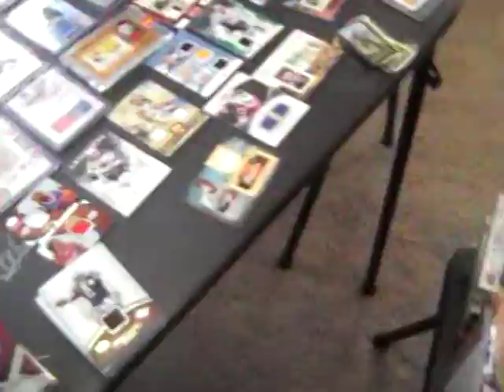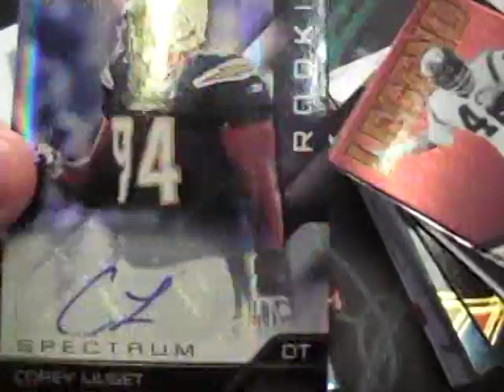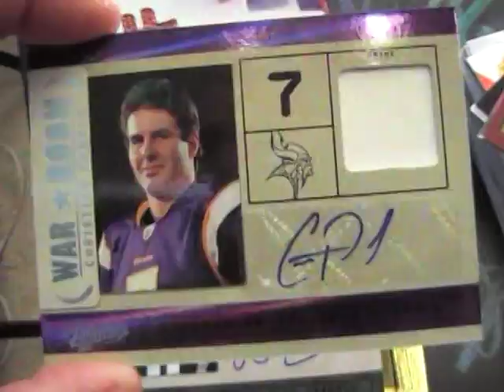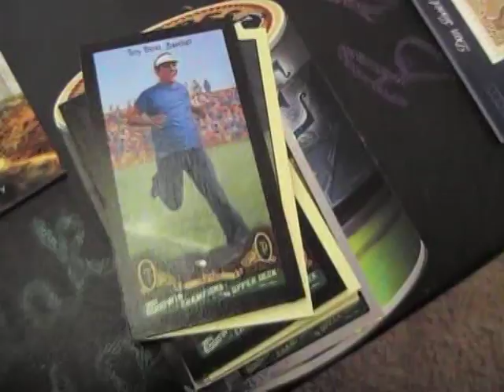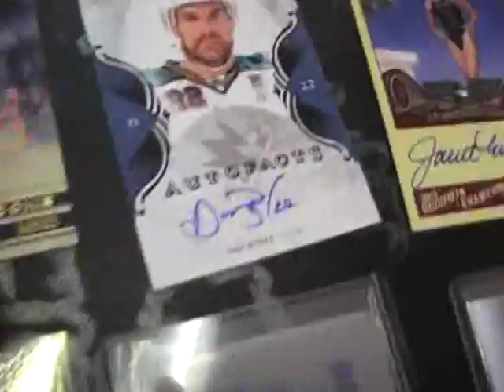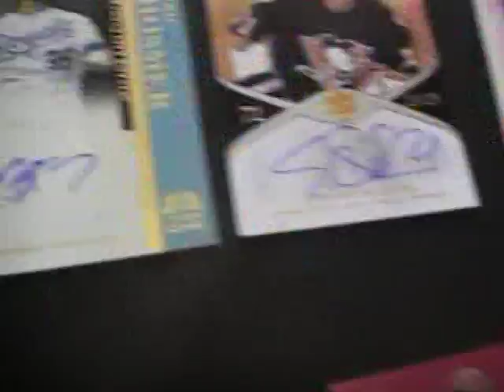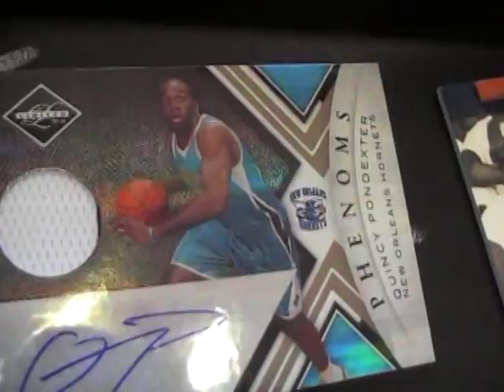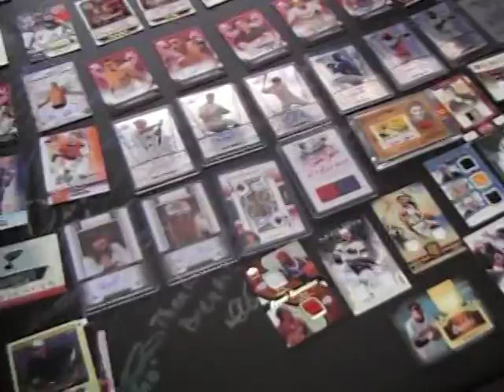Recap of Rant # 2.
Here are the winners from the breaks. Let me know what you want to do with the Panini package. Thanks guys, Chris J.

1. Sam Bradford Patch Auto cartermlb
2. Stephen Curry Auto theraineman21
3. KC Jones Auto nelmsjerrod
4. Evgeni Malkin Auto johnferguson12
5. Charles Duke 1diverseme
6. Emannuel Sanders Jersey nickjohnferns
7. 6 Way Jersey namean2121
8. Aaron gray Auto detroitfan316
9. Dan Isssel HOF CalebClardy
10. Dennis Pitta Auto JNutter909
11. Daqwan Bowers Auto union33
12. Stella Stevens Cut Auto Andersen11Dwight
13. Andre Iguodalla FACESIR1
14. Jerry Rice Can & Minis germantenpin
15. Tele Savalas loomis022
16. Jamie Varner Auto INDIANBALLHOG
17. Triple Movie Relic HallofFameCards
18. Lebron James Jersey biggum384
19. Tim Tebow Jersey drewnavy23
20. Artifacts Zedeno Triple Jersey mspaugh04
21. OPEE CHEE BOX hackj8
22. Jerry Rice Jersey Auto 23CTown
23. Nile Paul Helmet Auto normfromeatmor
24. Kyle Skipworth Jersey zhuangtse
25. Eric Hosmer Auto SeanIzDaSexxx
26. Brad Richards Patch Jersey lincecumfreak55
27. Von Miller Helmet Auto cepterone
28. Corey & Shaun Kirwin17
29. Sean Sherk Auto cooleytjc1177
30. John Wall Auto stephenc44
31. John Schneider Auto thejackattackman
32. St Louis Blues Mojoman2511
33. Lamarcus Aldridge BALL Auto WoWitsColdpizza
34. Travis Witherspoon KylesCards5
35. Many Machado Jersey Goodwin elguapo707
36. Dirk Nowitzki Jersey SlyStealth
37. Dan Boyle Auto BreesyBaby9
38. Tyler Anderson thekingV2
39. Jiwan James nickdasportsguy15
40. Jamarcus Russell Jersey sandemus8
41. Gerald Harris Auto blaster6100
42. Courtney Smith Auto jffan5
43. Mark Ingram Jersey Auto Canucksfan1812
44. Boston CHAMPIONS box kickmeuloser
45. Al Jeffferson Jersey mcakes75
46. Annette O AwesomeAvley
47. Dave Parker Jersey Auto giants4life14
48. Brandon Guyer Auto albertoarranaga
49. Pete Rose Base Lot mrbowler769
50. Jerry Buss Auto IITheShiningII
51. Serial d lot kclark5381
52. Quicey Pondexter Auto Jersey GCITYdrummer811
53. Jackie Bradley Jr. Toewscollector19
54. David Perez ramierj
55. Logan Couture Jersey Hoohoomania32
56. Pete Rose Century Jersey Auto Bigpapi4153
57. Avengers Box hockeyrocks8477
58. Kyle Parker nati12b
59. Eddie Alveraz Auto DAVIDSCATCHFTW
60. Adrian Dantley Auto JohnBfree29
61. John McCarthy Auto bja613
62. Cediric Benson Jersey AvatarofLight
63. Marian Gaborik Ultimate TheCardMan64
64. Greg Jackson Auto bofizzly
65. Adrian Clayborn Helmet Auot breaksrus
66. Greg Olsen Helmet Auto 187OuttaControl
67. Chuck Liddell Auto jayman231
68. Brooks robinson Jersey Tier MultiJr2008
69. Vanessa Russo 2027kenneth
70. Janet Evans Auto welcom2thesuk
71. Rudy Gay mbizzle2290
72. Aldon Smith Auto sjsportscards
73. Benjamin Ijalana Auto Fancey0661
74. Chad Brown 3JackJohnson3
75. Von Miller Helmet Auto AllAsAndJackCust
76. Lee Evans Auto afi1130
77. Victory Box Wheelgod07
78. Colin Kapernick TheBronxBombers55
79. Orel Hershiser halotistic
80. Joe Cronin Patch ThomasVanekFTW
81. Henry Fonda Babelfan
82. Pete Roes Patch Auto Hit King Czeslaw1513
83. Bob sapp Auto 2000talons
84. Dan Issel Stamp Jersey csfjklsafj

Military

1 Benjaminarmstrong Hankerson
2 Youmemberjrbriones Liuget
3 tenman321 Wilson
4 drew23bbal Ponder
5 AFCop Baldwin
6 BroncoB7 Alex Green
7 matt.ingram Base & Serial
8 ArmyAtc Redemption
9 jayobie1 Gerhart